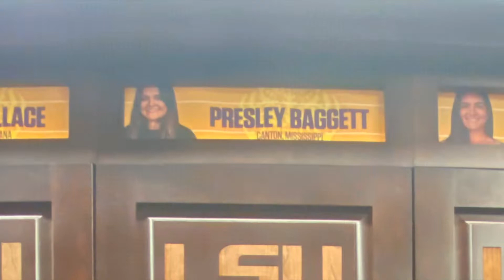Day in the life of an LSU golfer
What I do everyday as a golfer at LSU.